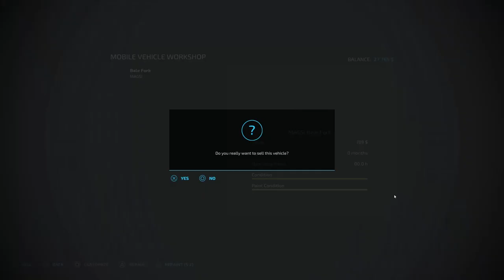Court Farms by: Baling, new equipment and plowing a new Field.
Court Farms by: Oxygendavid my series here will be a longer series, where I will buy the animals on the farm, and at some point try the production, just have a Farm there wil be a succes in the UK.

Author: Oxygendavid
Size: 950.92 MB to download

DLC's

PC system:
CPU I9 10th generation
Hard drive: 1TB SSD
Ram: 2 x 32 gigabytes DDR4
Motherboard: TUF gaming Z490-PLUS wifi

Mini streamdeck
G29 steeringwheel & pedals
Logiteck sidepanel
SIM dashboard
2 x Logitech extreme 3D pro